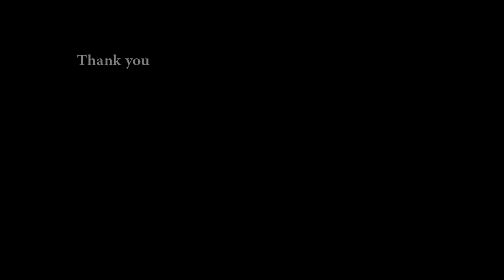Sarah Meurle "Freezetried VI" 2013 (re-released)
One of the clips mysteriously vanishing from my youtube account some years ago, and perhaps the one dearest to me as well. Luckily I managed to dig a few of these clips out again, so here we go...